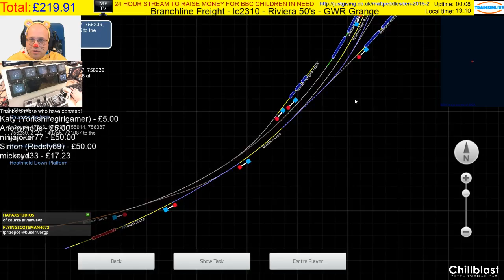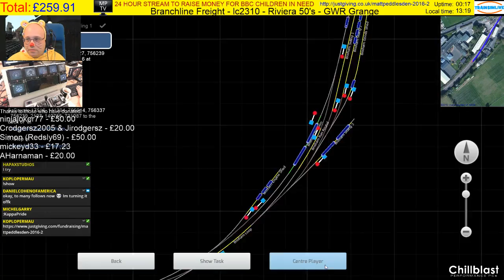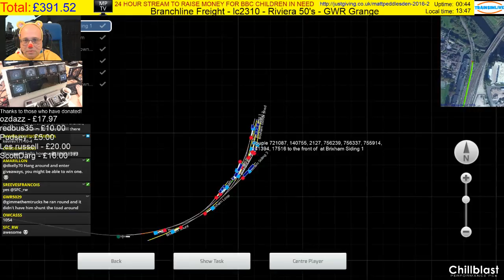24 Hour Stream S03E01 - Riviera in the 50's, GWR Grange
On 18th November, starting at 1pm, I began my third 24 hour live stream - this one being the second to raise money for BBC Children in Need.  We finally reached an astounding £4060.90 at the end and I want to give a huge thanks back to all the viewers, all the donaters and also Twitch who honoured us with about 3 or so hours on the front page of twitch.tv - which drew in a lot of new people to see us!

This scenario is Branchline Freight by lc2310, we drive the lovely GWR Grange on a freight haul along the Riviera in the 50's route.